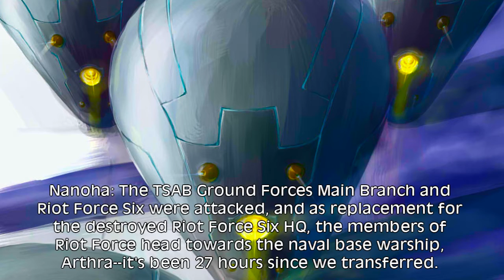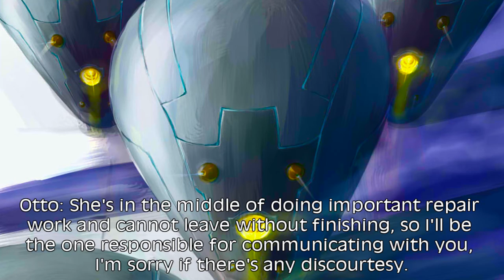Nanoha Strikers SS03 1-3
Translator: Nagumo, Password, OrderNorChaos.

Text/Vid Editing: AtomicoX

Continues the Mahou Shoujo Lyrical Nanoha StrikerS Sound Stage.

New format, better quality, pics. After spending a day in Vegas I've sorted most of my problems and it hopefully results in a better experience.